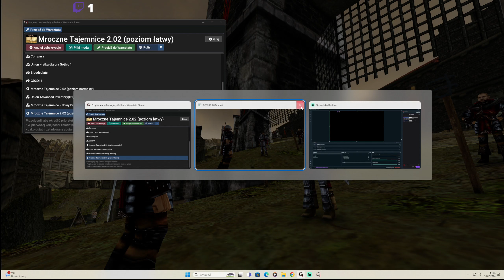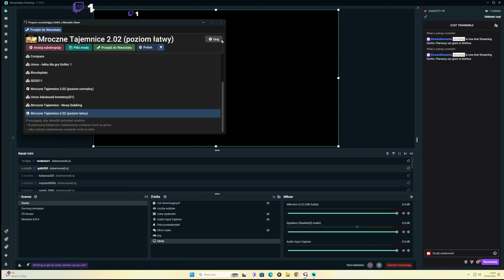GOTHIC 1 pierwszy raz ogrywam gothica: rozdział 2 cz. 3 1/2